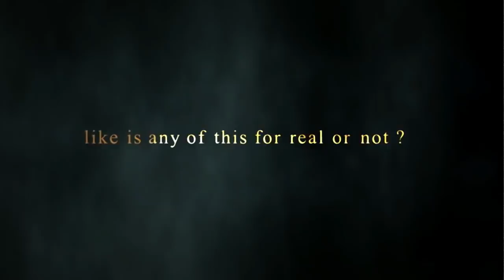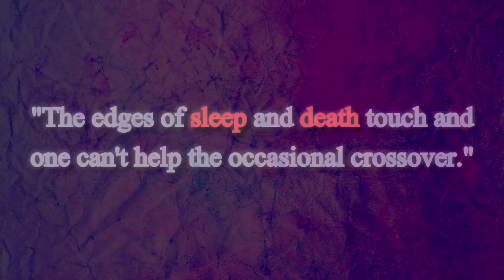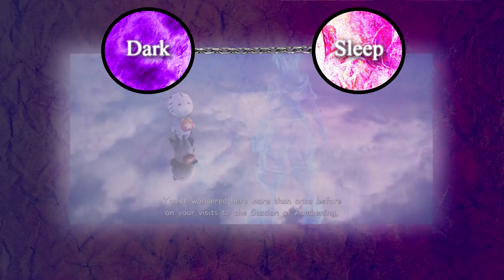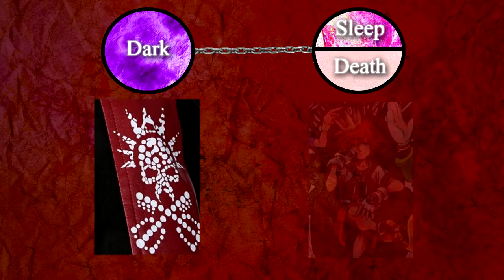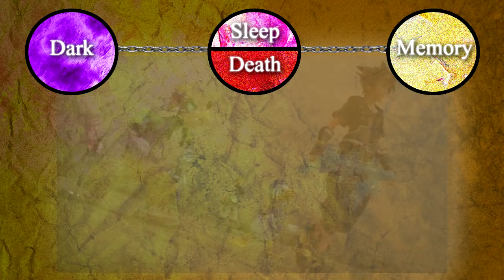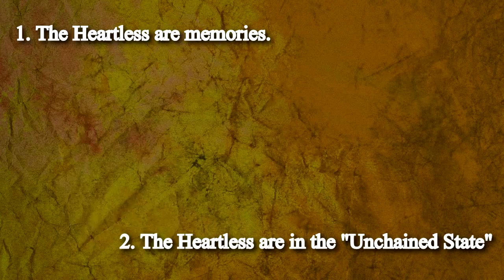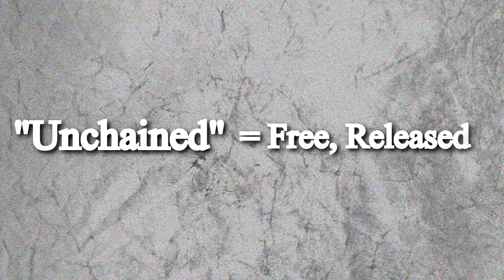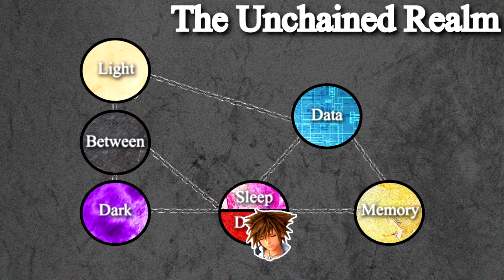The Untold Significance of Nightmares ~ A Kingdom Hearts Theory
You mean the world to me. So do these people down below, so please check them out!

00:00 | Intro
01:29 | The Realm of Sleep & Dream Eaters
05:56 | "Red" and The Chain
10:30 | What's the deal with Scala?
18:20 | What is "Unchained"?
22:00 | Ending